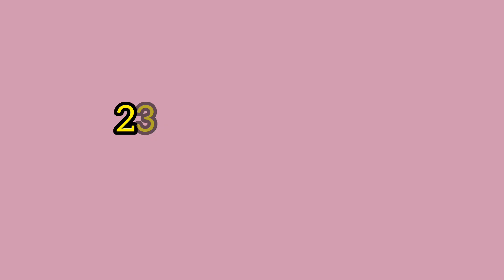बेमौसम पड़े ओलों ने प्याज 🧅 की फसल कर दी खराब 🤦 // pahadi lifestyle vlog //